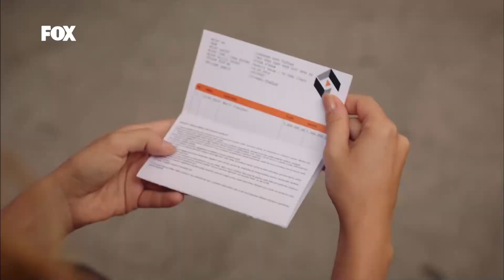Efsun Babasının Gönlünü Kazandı - O Hayat Benim 20. Bölüm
O Hayat Benim 20. Bölüm - Efsun, Mehmet Emir'e Hasret'in durumundan bahsediyor.

Nuran’ın Efsun’dan ayrılmamak için her şeyi itiraf etmek istese de Efsun mani olur. Efsun başına gelenlerden Nuran’ı sorumlu tutar ve ana kız arasında büyük bir kavga kopar. Efsun konaktan ayrılıp Hasret’in yanına gönderilirken Nuran da Gelincik Yokuşuna geri döner. Ateş Bahar’ın hayatında ona rağmen bir yer edinebilmek için umutsuzca çabalamaktadır. Bu arada Onur, Ateş Bahar ve Efsun arasında yaşananları öğrenir ve bildiklerini Ateş’e başkalarının yanında söyler. Ancak hedeflediğinin aksine bu durum Bahar’ı Onur’a karşı öfkelendirirken; Ateş’e mahçup olmasına sebep olur. Efsun türlü yalanlarla kurtulduğu fakirliğe Hasret’le beraber yeniden saplanınca dehşete kapılır. Bir daha fakir olmamak için büyük bir oyuna başvurur.

Oyuncu Kadrosu:

Keremcem (Ateş), Ezgi Asaroğlu (Bahar), Ceren Moray (Efsun), Yeşim Ceren Bozoğlu (Nuran), Oya Başar (Sultan), Sinan Albayrak (Mehmet Emir Atahan), Ahu Sungur (Hülya Atahan), Zerrin Sümer (Ganimet), Deniz Celiloğlu, Cem Özer (Kenan), Cahit Gök, Erdal Cindoruk (Salih), Serkan Şenalp, Ozan Güler (Arda Atahan), Ayçin İnci (Zuhal), Gökhan Mete, Beril Kayar (Zeynep)